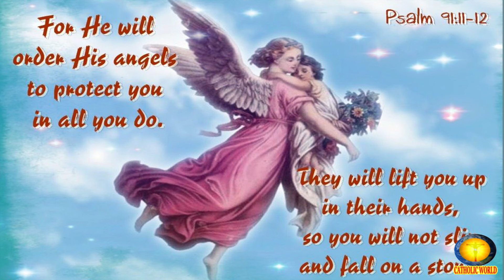ZABOOR 91- PSALM 91-YA RAB TU MARI PANAH HAI...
Psalm 91 is quoted as being one of – if not the – most powerful chapters and prayers of the entire Holy Bible. Commonly invoked during times of uncertainty and hardship, those who pray with and believe in the words of Psalm 91, truly trusting in the Lord, need not fear the power and deception of the enemy.

Whenever you are in need of the Lord’s protection over your life, a reminder of His loyalty to you, and how He provides for His children in times of famine and in feast, prayerfully and slowly read over this psalm. Meditate on it daily. Reflect on what God is promising you specifically. If possible, memorize your favorite verse(s) and repeat them often throughout the day. In times of great need and uncertainty, if committed to memory, the Holy Spirit will graciously remind you of what God has promised you. These words will protect you, those you love, and the whole world. Let us pray…

Heavenly Father, Thank You for Your continued presence with us. Thank You for Your Almighty wings which cast an impenetrable shadow of protection. Thank You for going before us; and for covering us from behind. Thank You for choosing to be in our midst, for lifting our burdens, and for securing the Heavenly place You have prepared for us. Your divine Words bring so much hope and comfort to our hearts. Remind us daily of Your strength, and may we always see glimpses of Your infallible glory and blessing as we seek Your face throughout our days. Victory and salvation are found in You alone, Lord. It is in the Mighty Name of Jesus we pray, Amen.